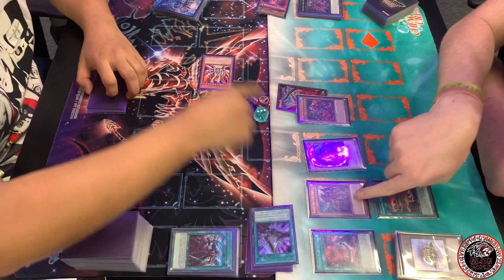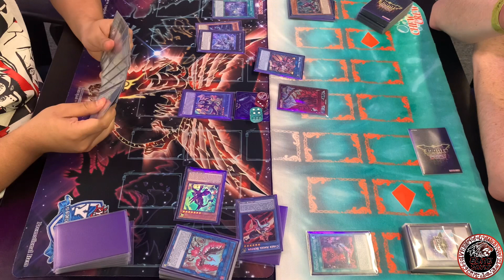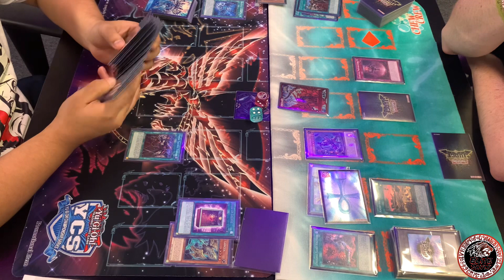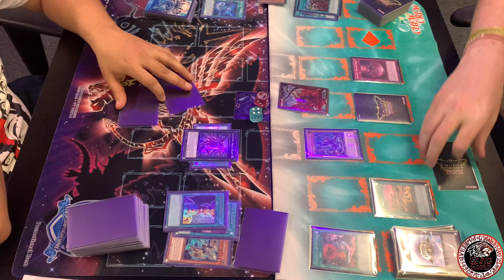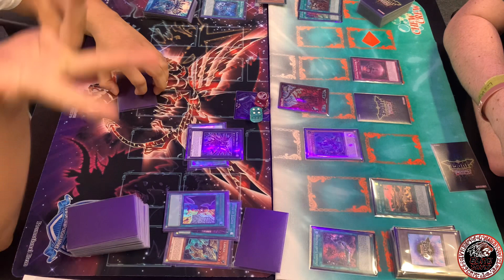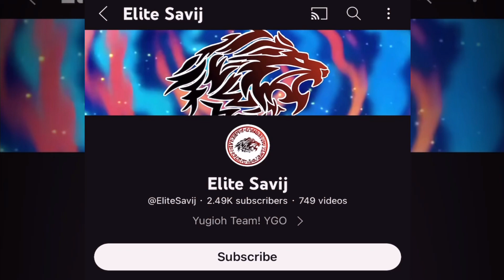Drytron Vs Kashtira |Yu-Gi-Oh!| Live Match |Local Tournament| Best Deck Vs Best Deck?